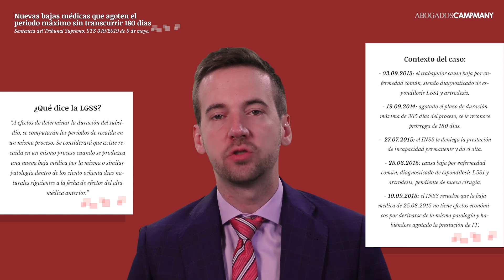La incapacidad temporal después del año y medio de baja médica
**DESCRIPCIÓN**

Sentencia analizada: STS 349/2019 de 9 de mayo.

Incapacidad temporal: STS nuevas bajas

Caso:
fecha de 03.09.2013 el actor causó baja por enfermedad común por degeneración del disco intervertrebral lumbar o lumbosecral, siendo diagnosticado de espondilosis L5S1 y artrodesis,agotando el plazo de duración máxima de trescientos sesenta y cinco días del proceso, siéndole reconocido en fecha 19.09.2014 prórroga de 180 días.

Incoado de oficio expediente de invalidez permanente del actor, por resolución de 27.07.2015 de la Dirección Provincial de Madrid, se denegó la prestación de incapacidad permanente del actor.

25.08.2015 el actor causó baja médica por incapacidad temporal derivada de enfermedad común siendo diagnosticado de espondilolistesis L5-S1 y artrosis, pendiente de nueva cirugía.

Con fecha de 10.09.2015 la Dirección Provincial de Madrid del Instituto Nacional de la Seguridad Social dictó resolución por la que se resolvió que la baja médica de 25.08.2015 no tenia efectos económicos al derivarse de la misma o similar patología, habiéndose agotado y extinguido la prestación de incapacidad temporal percibida por el actor.

El problema

“A efectos de determinar la duración del subsidio, se computarán los períodos de recaída en un mismo proceso. Se considerará que existe recaída en un mismo proceso cuando se produzca una nueva baja médica por la misma o similar patología dentro de los ciento ochenta días naturales siguientes a la fecha de efectos del alta médica anterior”

Se pretende que, en esas circunstancias el parte médico de baja, no baste por sí sólo a efectos prestacionales -con independencia de los que despliegue en relación con la suspensión del contrato de trabajo-. Mas la atribución de competencia al INSS ni implica una declaración automática, ni puede tampoco ser discrecional. Por el contrario, esa facultad exclusiva exige a la Entidad Gestora analizar los elementos objetivados sobre el estado del trabajador que justifiquen la denegación de aquellos efectos económicos.